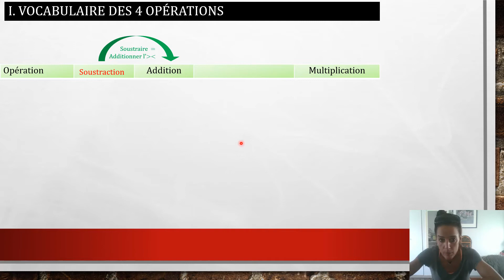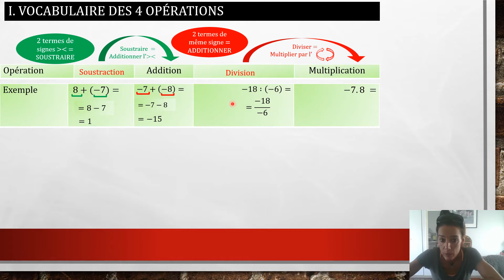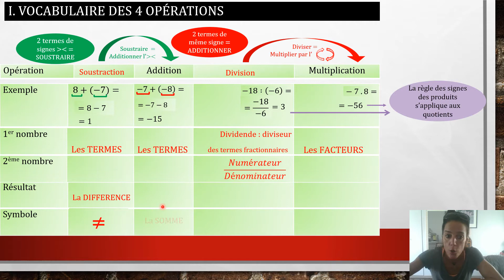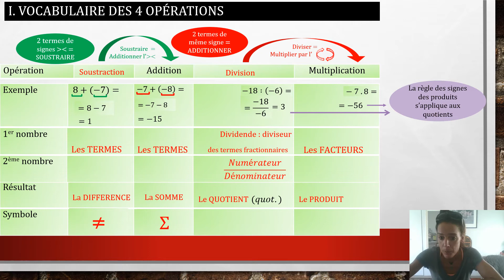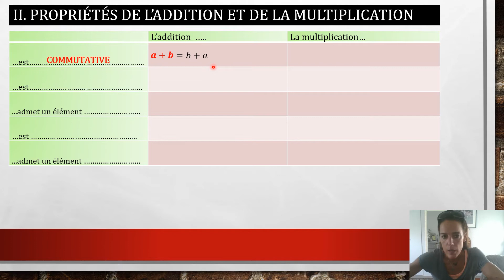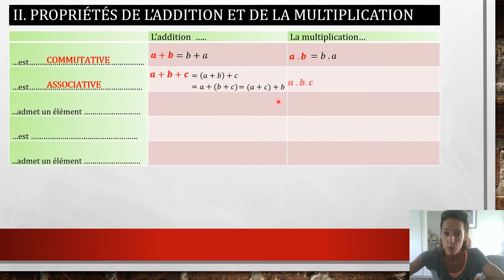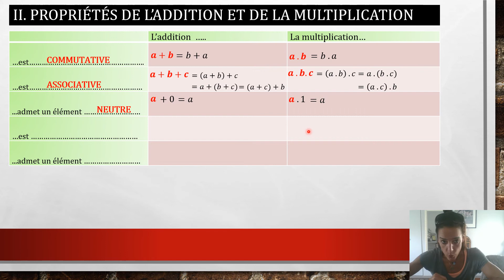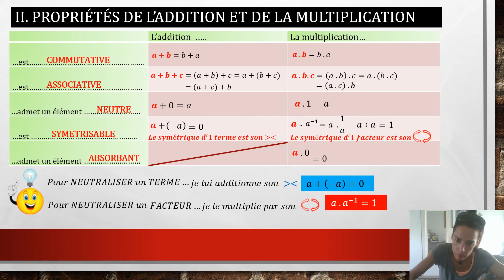(3) Les 4 opérations révisions 2d -Vocabulaire & Propriétés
Théorie sur les 4  opérations :
Vocabulaire des 4 opérations
Propriétés de l'addition & de la multiplication